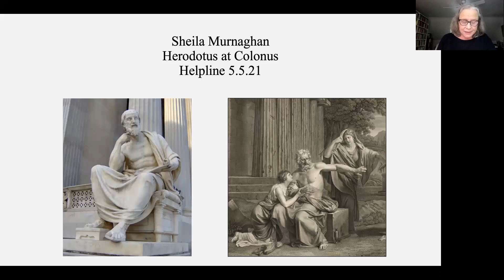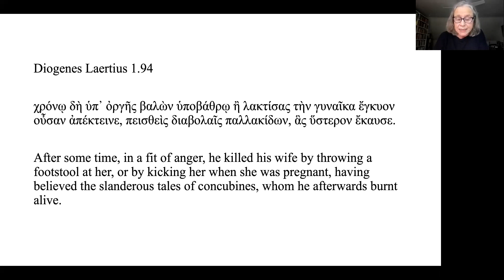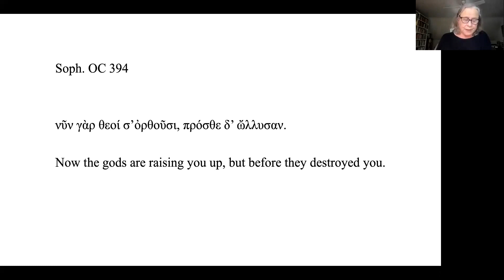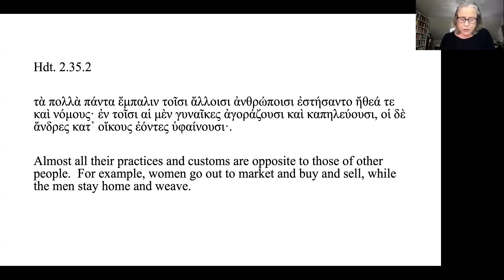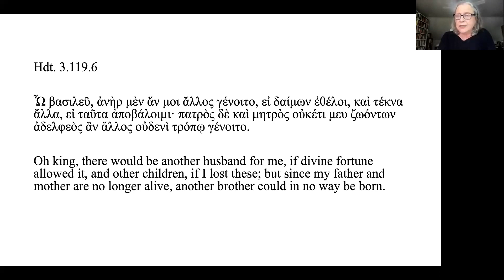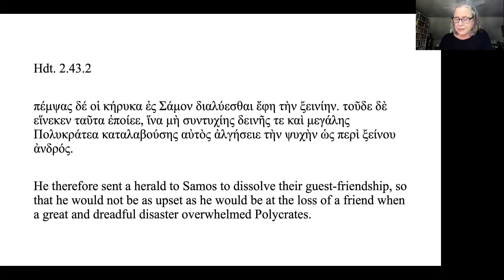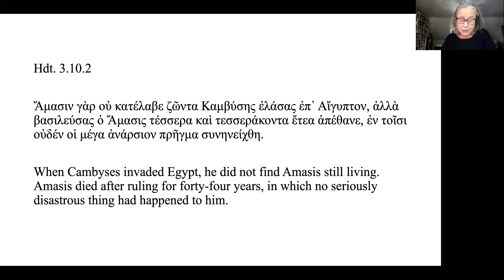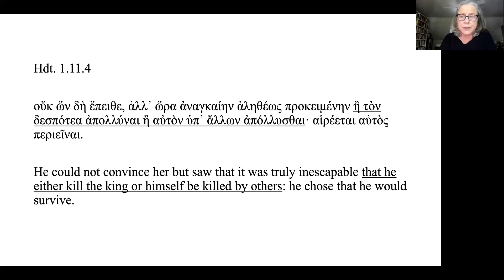Sheila Murnaghan on Herodotus and Sophocles' Oedipus at Colonus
In the first talk from the Summer 2021 edition of the Herodotus Helpline series, Professor Sheila Murnaghan (Pennsylvania) explores further the enigmatic relationship between Herodotus and the Athenian tragedian, Sophocles. Professor Murnaghan pays special connections between the Histories and Sophocles' Oedipus at Colonus, while also drawing out some of the un-tragic aspects of Herodotus' narrative and storytelling.